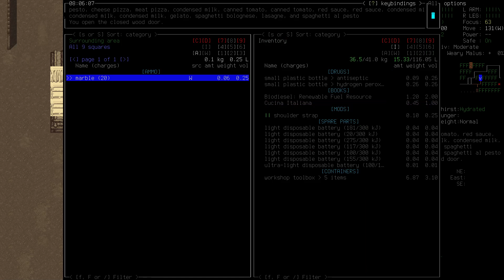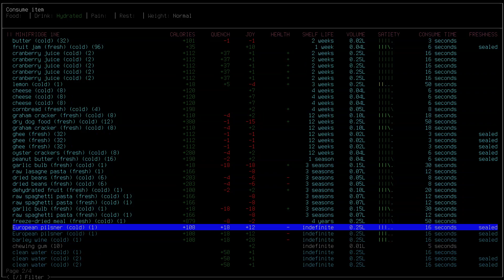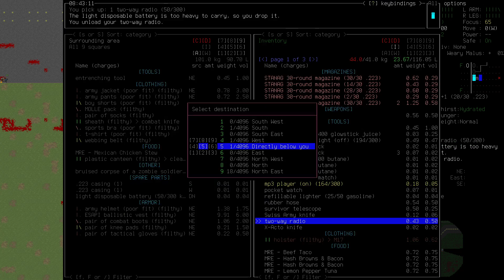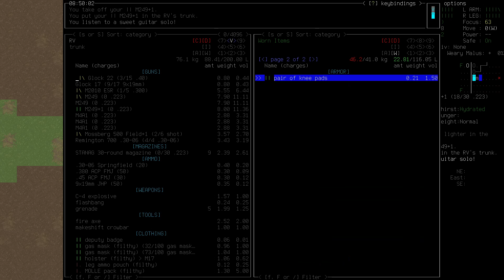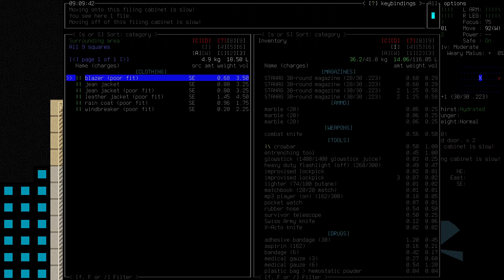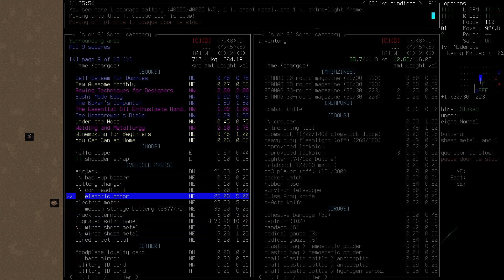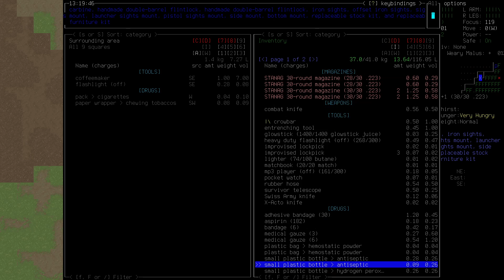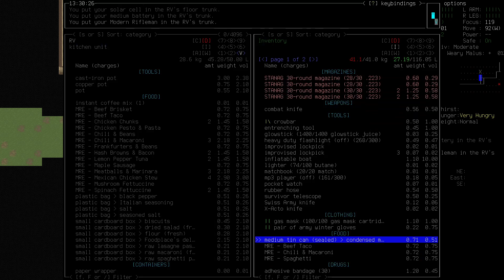Cataclysm: DDA - Latashia 'Croc' Sharpe - 09